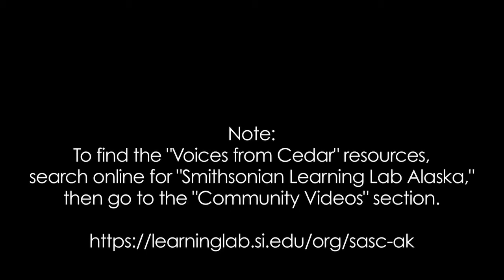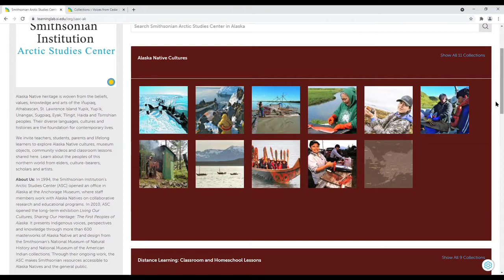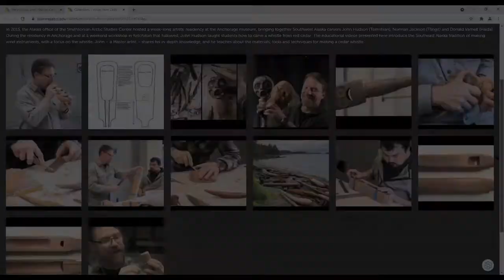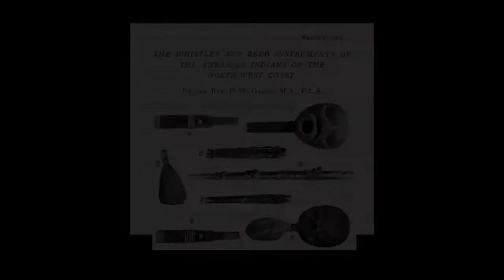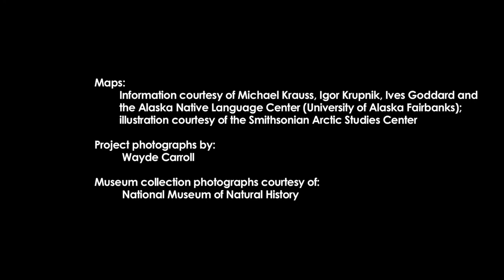Voices from Cedar: Introduction Webinar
Note: This video is an online webinar and was recorded on the Zoom platform, so the quality of the footage is reduced.

In 2015, the Alaska office of the Smithsonian Arctic Studies Center hosted a week-long artists’ residency at the Anchorage museum, bringing together Southwest Alaska carvers John Hudson (Tsimshian), Norman Jackson (Tlingit) and Donald Varnell (Haida). During the residency in Anchorage and at a weekend workshop in Ketchikan that followed, John Hudson taught students how to carve a whistle from red cedar. The educational videos presented here introduce the Southeast Alaska tradition of making wind instruments, with a focus on the whistle. John – a Master artist – shares his in-depth knowledge, and he teaches about the materials, tools and techniques for making a cedar whistle.

To learn more about Alaska Native cultures, please visit the Smithsonian Learning Lab site “Smithsonian Arctic Studies Center in Alaska” There you will also find more instructional video sets and also educational resources for teaching at home or in a classroom.